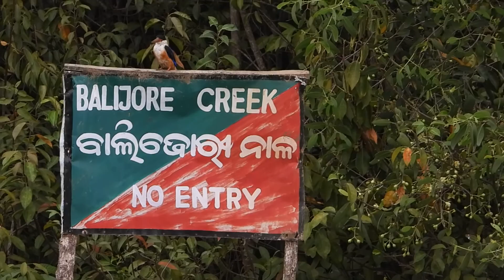Black-capped Kingfisher - 1 : Widely Distributed In Tropical Asia From India East To China, etc.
Black-capped Kingfisher - 1 : Widely Distributed In Tropical Asia From India East To China, etc. is a video taken by Shrikant Kelkar at Bhitarkanika National Park, Paramanandapur, Bhadrak District, Odisha, India in April 2021
Binomial Name : Halcyon pileata ; Family : Alcedinidae ; Subfamily : Halcyoninae